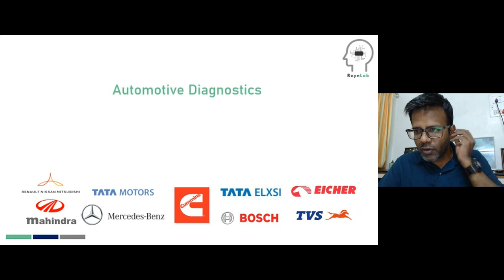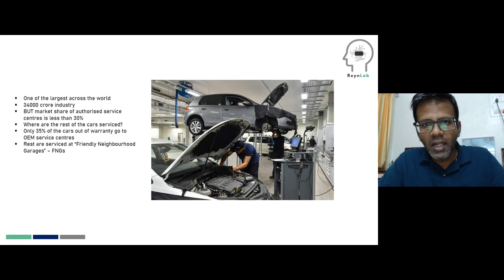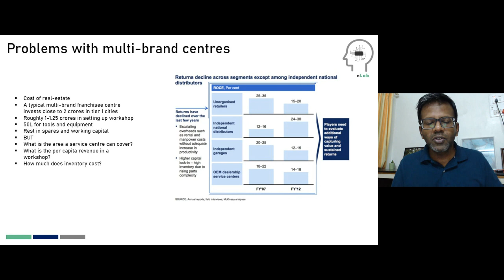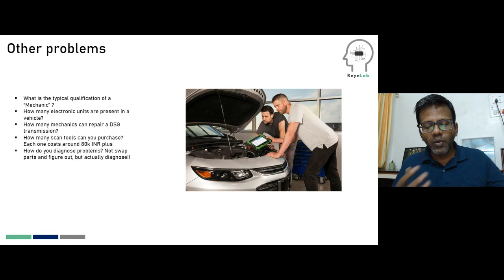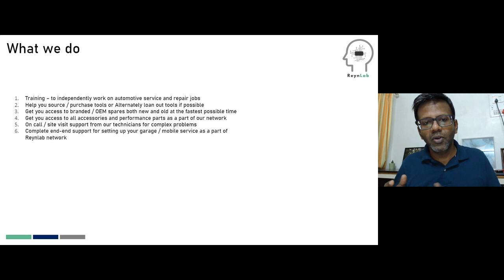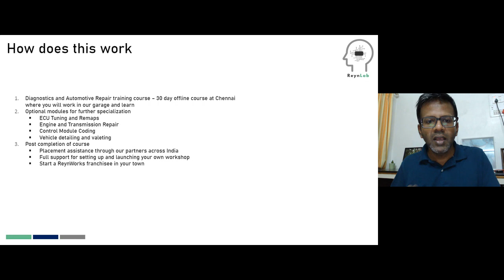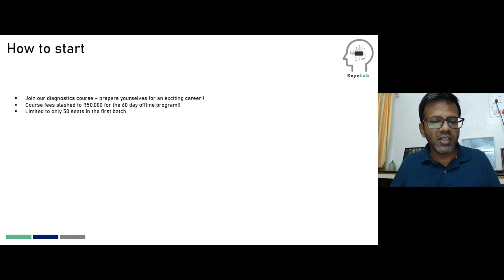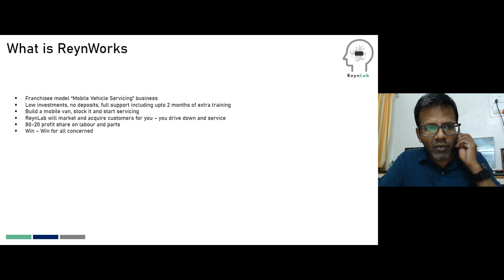Master Automotive Technician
Would you like to start a profitable career in the automotive servicing sector?

Master Automotive technician training course is a 2 month offline course that helps you
- Service and repair premium and luxury cars
- Carry out electrical and electronics diagnostics, scanning and repair
- Code control modules and replace them
- Work on mechatronics units, repair and service them

The course is currently offered offline at Chennai and post completion of the course you get an option to work as an intern for 2 more months at one of our partner workshops.